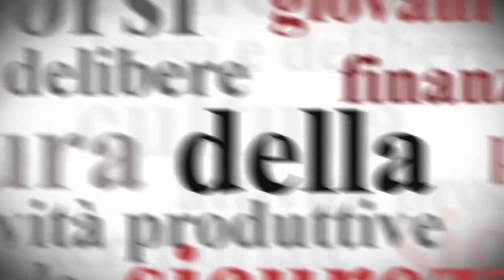In piazza delle Erbe una nuova scuola per 418 alunni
GENOVA, 7 marzo 2014 - Inaugurato il nuovo plesso scolastico di piazza delle Erbe a Genova, dove verranno trasferiti i 418 alunni delle elementari e medie Garaventa e Baliano.  Le elementari verranno cointestate a Don Gallo